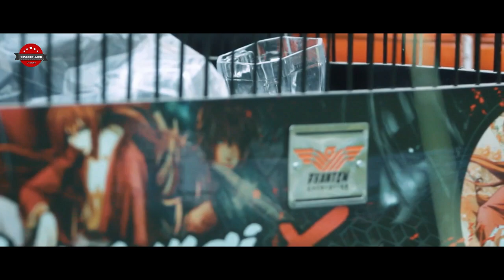PIALA RAJA 21 : LOVEBIRD BANYU BIRU BABAK BELUR DI PRAMBANAN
Lovebird Banyu Biru, Konslet andalan Kuil Sf Riau ini benar - benar kurang hoki saat tampil di Piala Raja 21 Prambanan Minggu kemarin, di geber 7 sesi tapi keberuntungan belum mau menghampiri..

Info seputar Liputan WhatsApp Only : 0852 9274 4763

Camera : Fimi Palm 2 / Redmi Note 8 / Canon 60d

Dukung selalu Chanel yuli duki agar kami selalu semangat untuk membuat konten yang bermanfaat untuk kalian semua, Terimakasih..